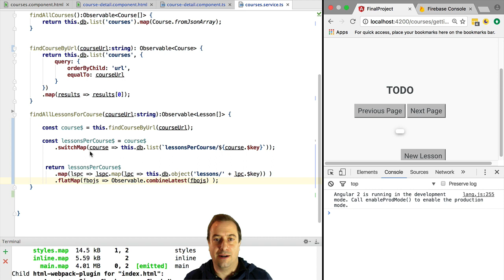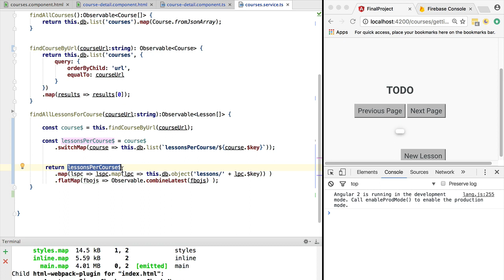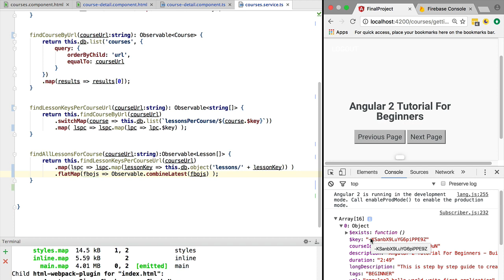💥 How To Write Maintainable RxJs Code - Clean Code and Observables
Check the Build a Web App with Angular and Firebase Course

In this lesson we are going to learn how to write maintainable RxJs code, we are going to see how we can build a method using explanatory variables, how to refactor RxJs code for readability and general best practices for clean reactive code while using RxJs.